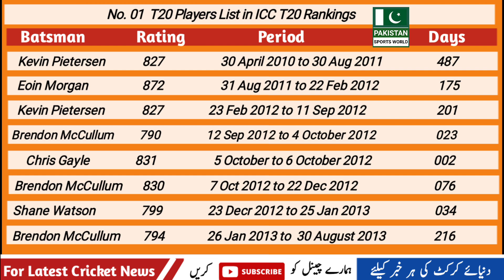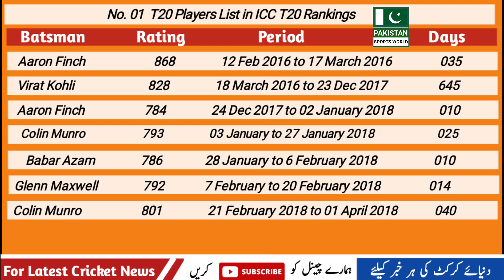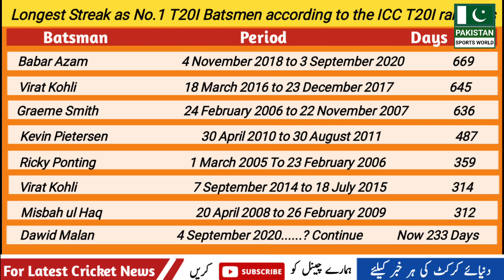No 1 T20 batsmen list 2005 to 2021 | Most no. of days as the no. 1 T20 batsman in ICC T20 rankings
No 1 T20 batsmen list 2005 to 2021 | Most no. of days as the no. 1 T20 batsman in ICC T20 rankings | Babar Azam no 1 T20 Odi batsmen  | top 10  batsmen who held the No.1 T20 rank for most consecutive days

🌎🌎. ||| PlayList Videos |||. 🌎🌎

🔶🔶. ||| Social Links |||. 🔶🔶